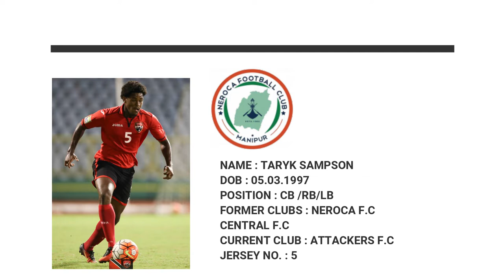Taryk Sampson Skills 2022